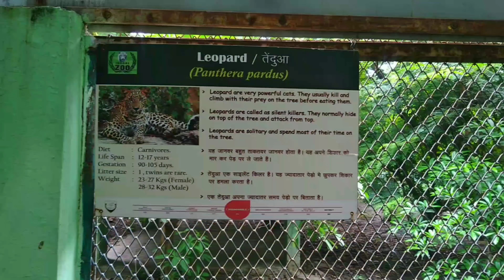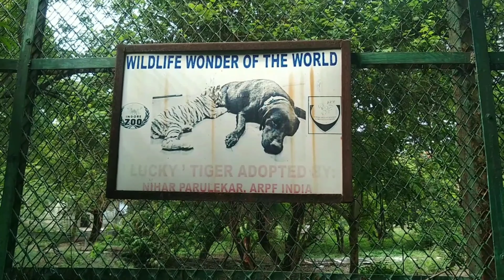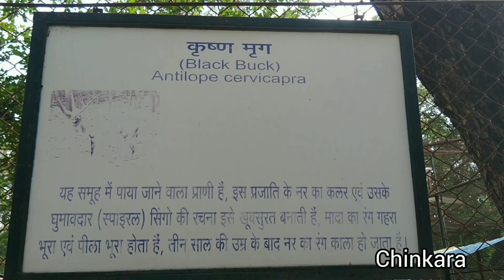Indore Zoo l Part 4 l Kamla Nehru Prani Sangrahalay